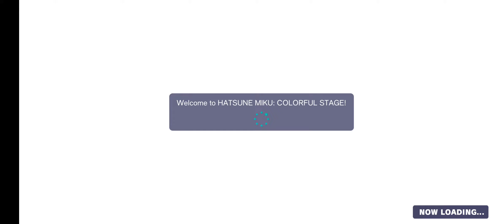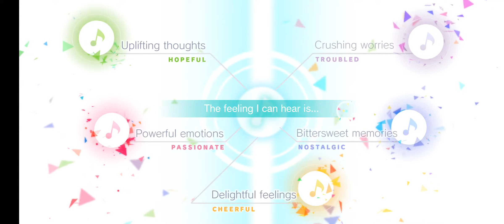HATSUNE MIKU COLORFUL STAGE! Beklenen Mobil Oyun İngilizce Çıktı - (Apk)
hatsune miku colorful stage global mobile, En son mobil ritim oyununda Hatsune Miku'ya katılın ve mücadelelerini müziğin gücüyle aşan zengin bir karakter kadrosunu keşfedin.

[ÖYKÜ]
Gerçek duygularını bul! Shibuya, Tokyo'daki gençler arasında hiçbir melodisi veya sözü olmayan “İsimsiz” adlı gizemli bir şarkı dolaşır. Bu şarkı, herkesin gerçek duygularını ve kendi şarkısını keşfetmesine izin veren garip bir yer olan “SEKAI” ye erişimin kilidini açar.
Hatsune Miku ve Sanal Arkadaşları ile mücadelelerini müziğin gücüyle yenen 20 karakterlik orijinal oyuncu kadrosuyla oynayın.

Oyun Modu: Online
Boyut     : 1.20 GB
Telefon   : Poco X3 Pro

[Gereksinimler]
Android6.0 veya üzeri
Snapdragon 835 veya üstü
OpenGL ES 3.0 veya üzeri
Minimum 2 GB (RAM)